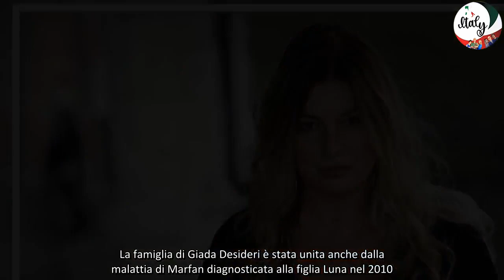Tra cinema e TV la vita di Giada Desideri, tra carriera e famiglia